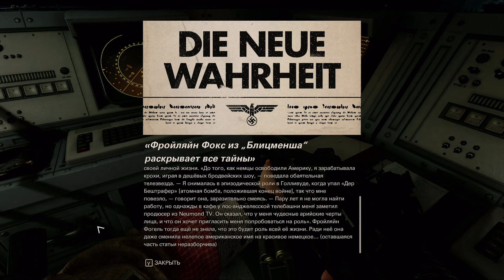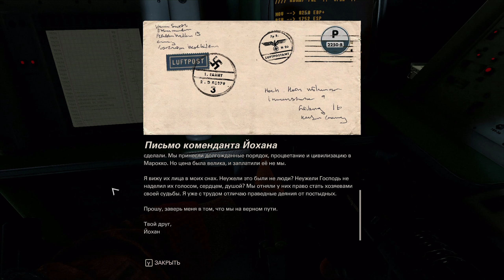Wolfenstein 2: The New Colossus прохождение - РЕАКТОР (ГЛАВА 13) #14